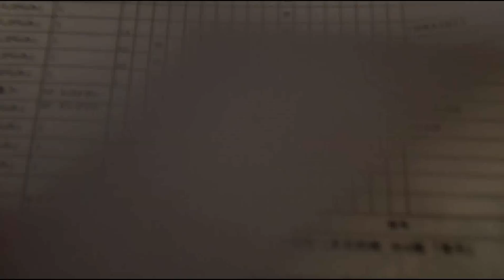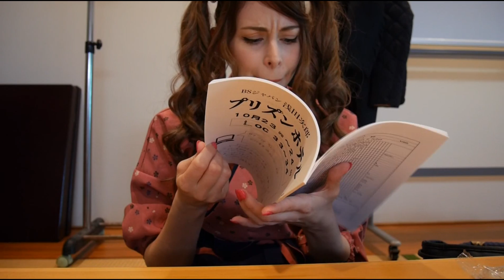La mia esperienza come attrice in un Drama in Giappone!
Ciao tigrotti!! In questo video spiego cos'è un Drama giapponese e vi parlo un po' della mia esperienza come attrice :)

Edit: Jay

* per favore non utilizzate questa email per contattarmi in privato. Utilizzate la pagina Facebook, ci potrei mettere qualche giorno però a rispondere TvT sorry ~

✨✨(人◕ω◕) Onegaishimasu✨✨

🎵🎵🎵🎵NUOVA CANZONE CON LA MIA BAND GIAPPONESE “SAMURAI TIGER”🎵🎵🎵🎵